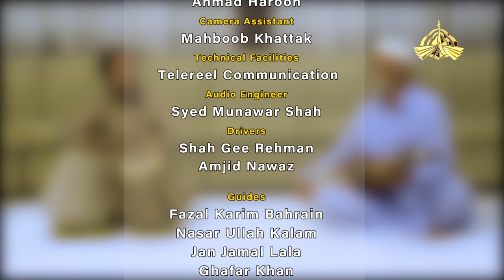Junoon Hay Jawan EP 02